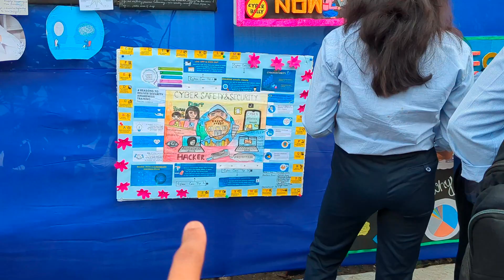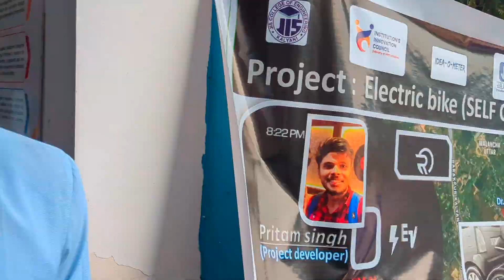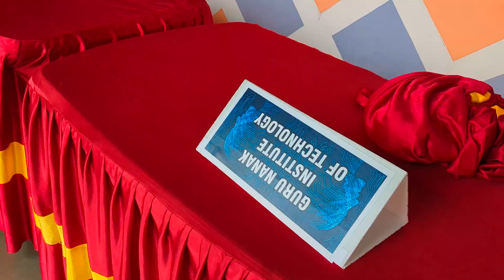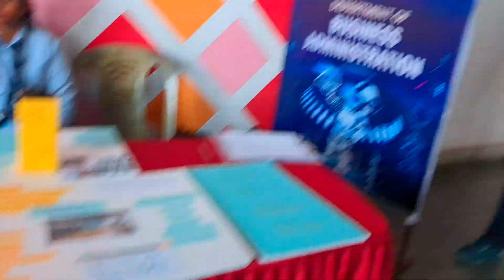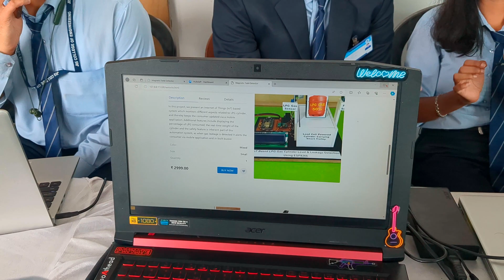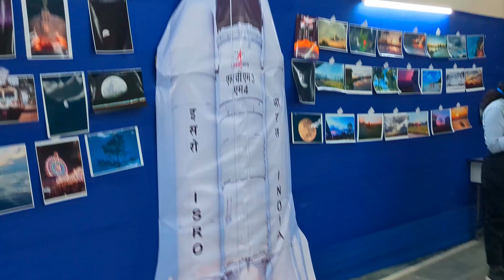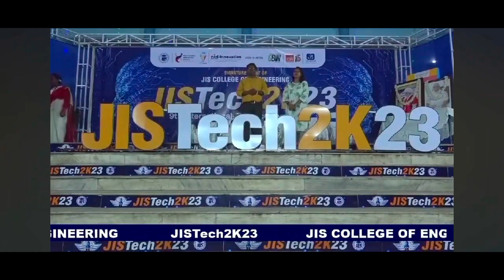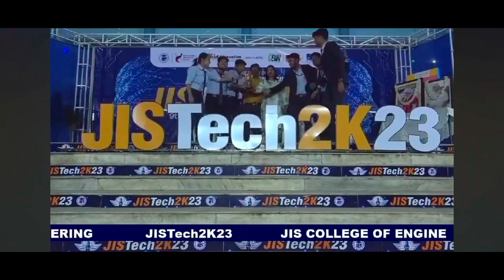Tech Fest 2K23 | Jis College Of Engineering Kalyani | Innovative projects 😱 | Day-1 and Day- 2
Tech Fest 2K23 | Jis College Of Engineering Kalyani | Innovative projects 😱

Get ready for an electrifying journey into the world of technology and innovation! Join me as I venture into the heart of Tech Fest 2k23, held at the prestigious JIS College of Engineering in Kalyani. This grand event is a testament to the boundless creativity and ingenuity of young minds, showcasing a plethora of mind-boggling projects and exhibits.

From robotics and artificial intelligence to virtual reality and augmented reality, Tech Fest 2k23 has something to amaze and inspire everyone. Prepare to be captivated by innovative drones taking flight, intricate coding challenges, and mesmerizing displays of technological prowess.

But Tech Fest 2k23 is more than just a showcase of gadgets and gizmos; it's a celebration of the spirit of innovation and the boundless potential of technology to shape our future. Students from across JIS College of Engineering and neighboring institutions come together to share their ideas, collaborate on projects, and learn from each other.

The atmosphere at Tech Fest 2k23 is electric, buzzing with excitement and anticipation. The air is filled with the chatter of enthusiastic students and the whirring of machinery. As you walk through the halls, you'll encounter a diverse array of projects, each one a testament to the dedication and hard work of its creators.

Whether you're a tech enthusiast, a budding innovator, or simply curious about the future of technology, Tech Fest 2k23 is an event you won't want to miss. It's a place where imagination takes flight and where the possibilities are endless.

Grab your camera, your curiosity, and your sense of adventure, and join me on a journey into the heart of Tech Fest 2k23. Let's explore the wonders of use technology, celebrate the spirit of innovation, and witness the future unfolding before our eyes.

**Here's a glimpse of what you can expect to see in my vlog:**

* **A showcase of mind-blowing projects and exhibits, from robotics to artificial intelligence to virtual reality and augmented reality.**
* **Interviews with passionate students and experts, sharing their insights into the latest technological advancements.**
* **Live demonstrations and hands-on activities, giving you a chance to experience the latest technology firsthand.**
* **A vibrant and energetic atmosphere, filled with excitement and anticipation.**

**I hope you'll join me on this exciting adventure!**